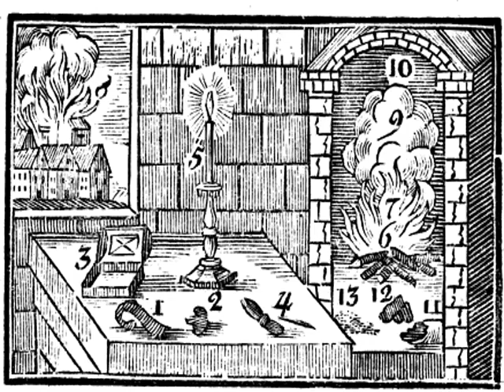Τὸ πῦρ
γ’ Τὸ πῦρ

Τὸ πῦρ λάμπει, καίεται, φλέγει, καὶ πιμπρᾷ. Οὗ ὁ σπινθὴρ διὰ τοῦ χάλυβος 1 ἐκ χάλικος (πυρίτου) 2  ἐκκρουόμενος, καὶ ἐν τῷ πυρείῳ 3 ἀπὸ τοῦ ἐναύσματος ἐκδεχθείς, ἀνάπτει τὴν ἑλάνην 4 καὶ εἶτα τὸν λύχνον 5 ἢ τὸ ξύλον 6, καὶ ἐγείρει φλόγα 7 ἢ ἐμπρησμόν 8, ὅστις ἐπιλαμβάνει τὰς οἰκοδομίας. Ὅθεν (ἐκ τοῦ πυρὸς) ὁ καπνὸς 9 ἀναβαίνει, ὃς τῷ καμίνῳ (καπνοδόχῃ) 10 προσκείμενος (ἐνισχόμενος) λιγνὺς γίνεται. Ἐκ τοῦ δαλοῦ (ξύλου καιομένου) θυμάλωψ 11 γίνεται (ξύλον σβεσθέν). Ἐξ ἀνθρακίδος (τῆς τοῦ δαλοῦ μερίδος) ἄνθραξ 12 γίνεται. Εἶτα τὸ λοιπὸν τέφρα 13 ἐστί, καὶ αἰθάλη (τεφροῦται).